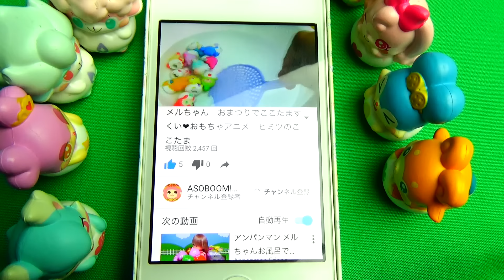ヒミツのここたま水晶でメルちゃんにうらなってもらおう！おもちゃアニメプリキュア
↓ASOBOOM!のほかのどうがもみてね☆↓

なかよしここたまセット　ラキたま・メロリー・ゲラチョ・おシャキ・キラリス・モグタン♪